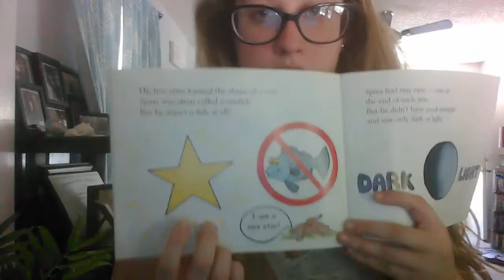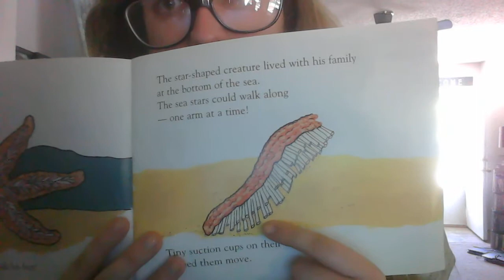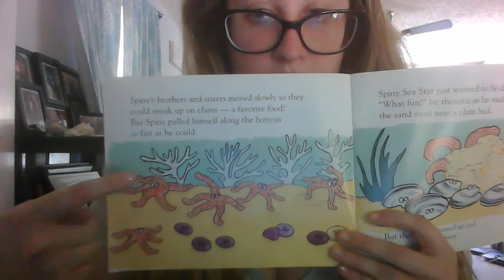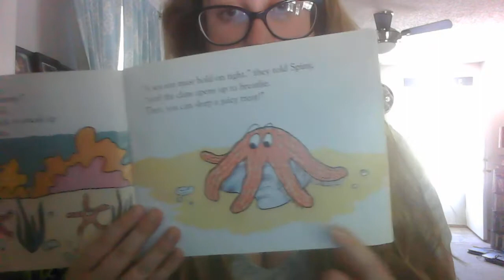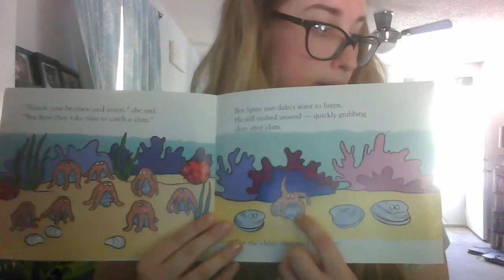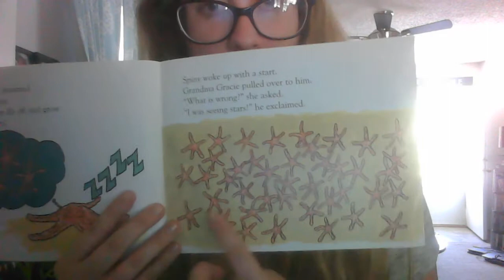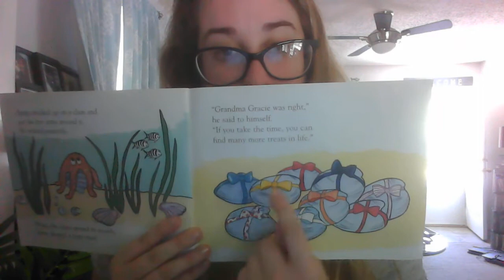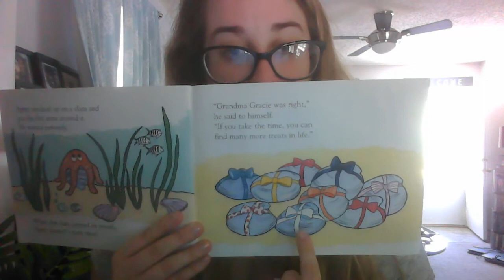Spiny Sea Star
Ashley reads Spiny Sea Star: A Tale of Seeing Stars